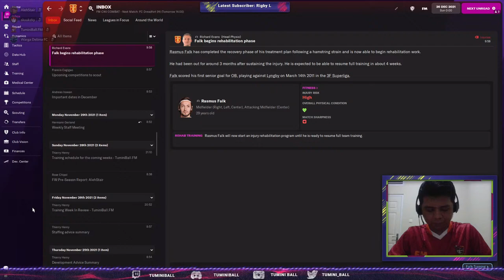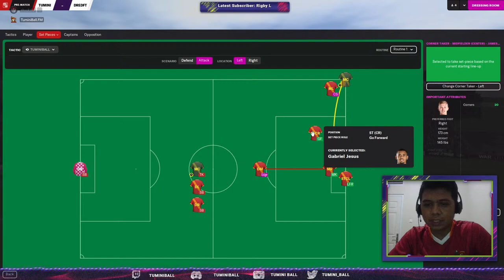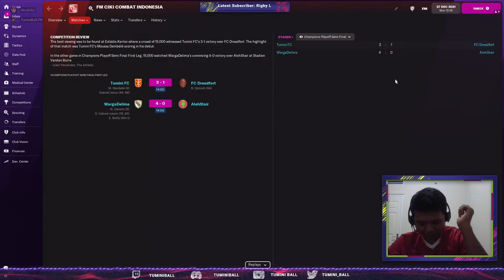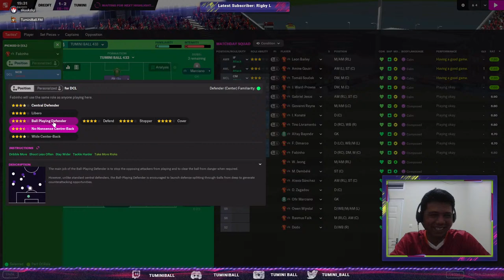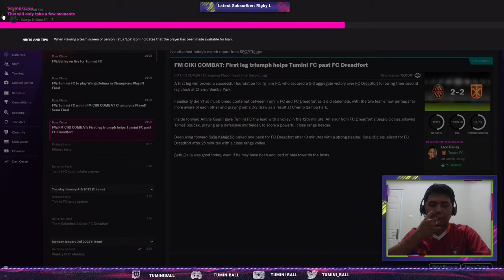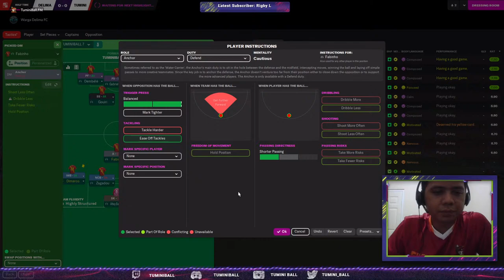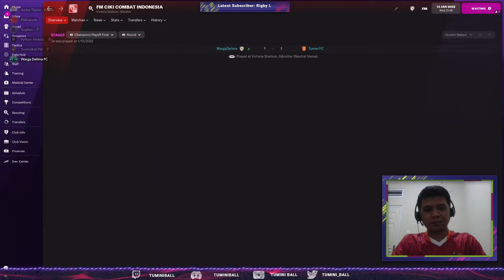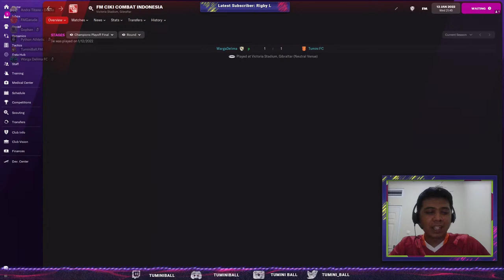FM CIKI COMBAT KNOCKOUT SEMIFINAL & FINALE | SUPPORT TUMINI !